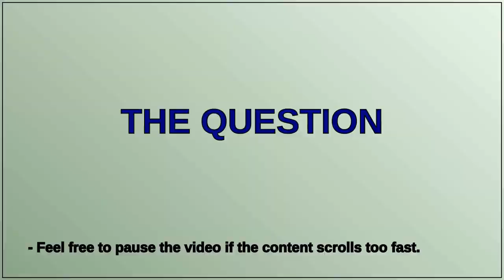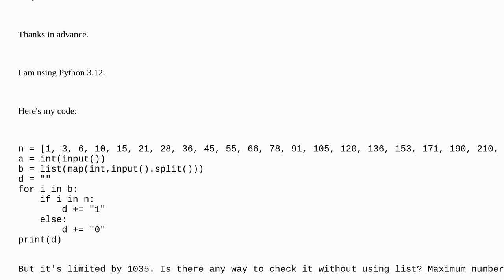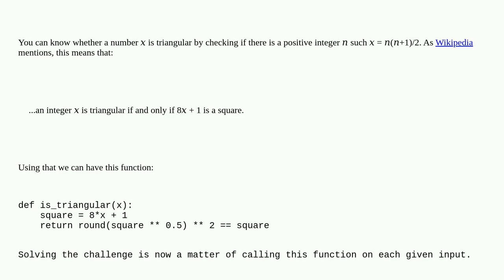Finding Triangle numbers in the list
A special thanks goes out to the community

  list python python-3.x